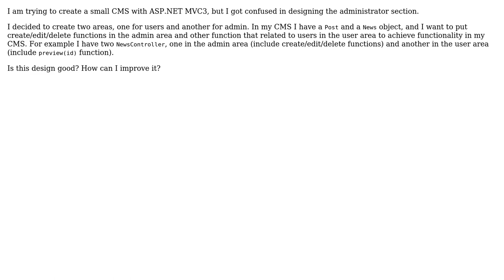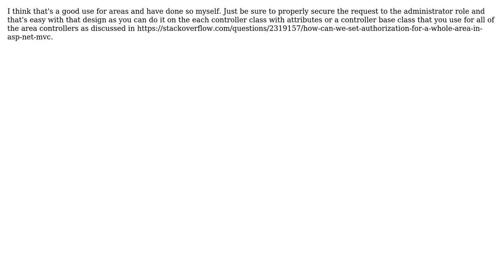Software Engineering: Designing an administrator area in my CMS (2 Solutions!!)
Software Engineering: Designing an administrator area in my CMS